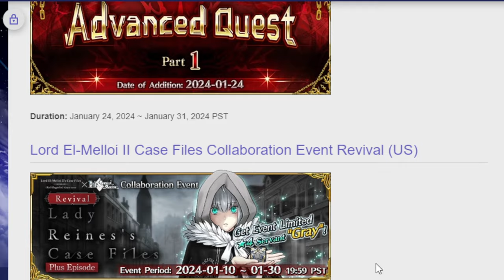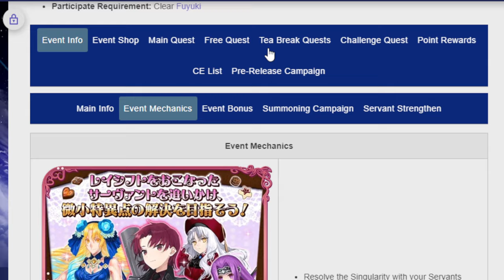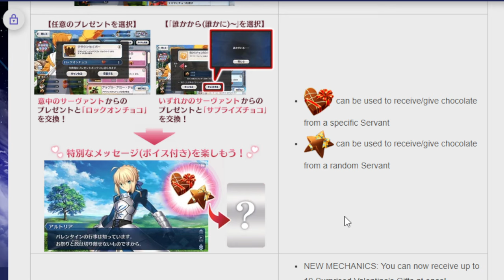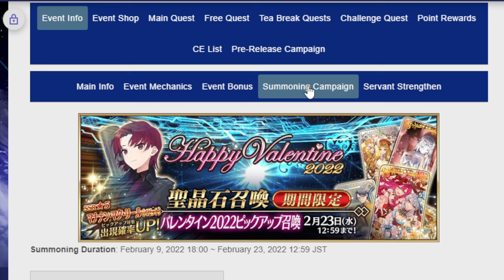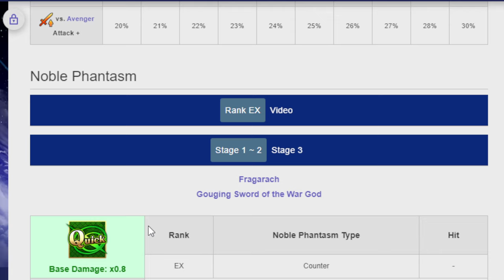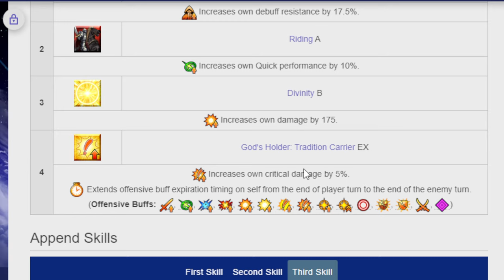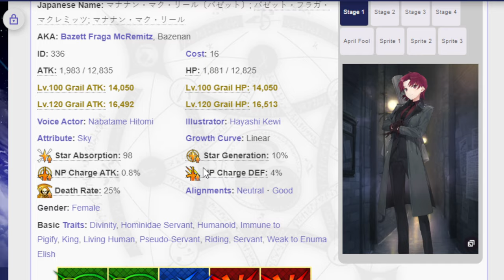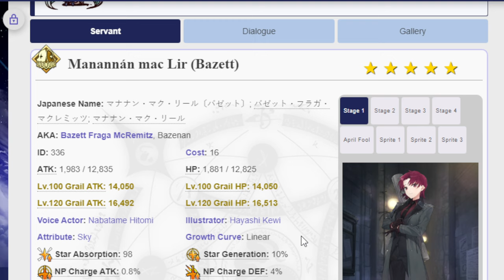Taking a look at upcoming Valentine's day event + Bazett banner! FGO NA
Get ready to non stop grind for chocolate!

00:00 Getting ready for Adventure
01:18 Valentine's event
15:38 Bazett
29:44 End Ramble awwwwwwwwwww yeah!